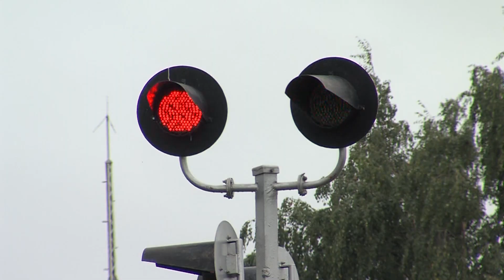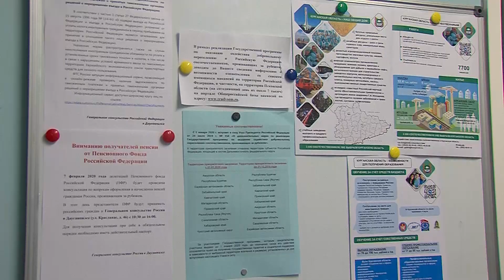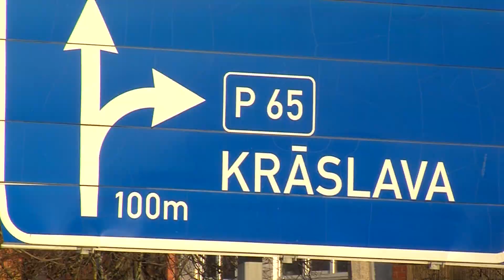Даугавпилс за 100+ секунд (22.01.2020)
Актуальные темы в передаче «Даугавпилс за 100+ секунд»:

- сокращение на Ldz: увольнения начались с администрации;
- Даугавпилсская краевая дума увеличила размер пособий;
- «Музыкальный банк-2019». Репетиционный процесс в разгаре.

А также смотрите другие актуальные новости на LRT+.